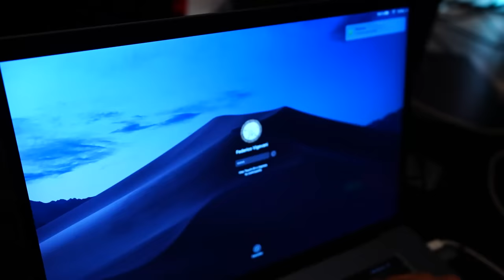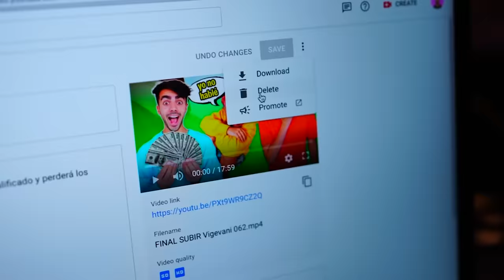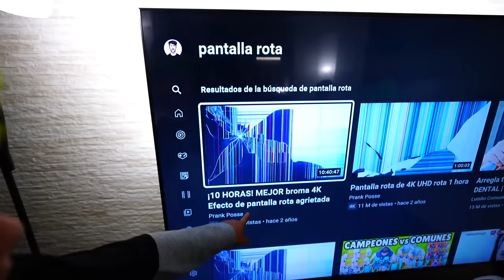MIS VECINOS ROMPIERON MI TV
hola amigos! en este video me fui de fiesta mientras dejé a mis vecinos a cargo de mi casa... NO FUE UNA BUENA IDEA

Fede